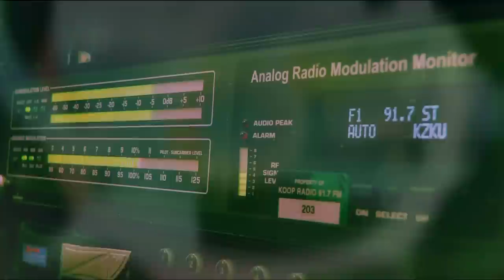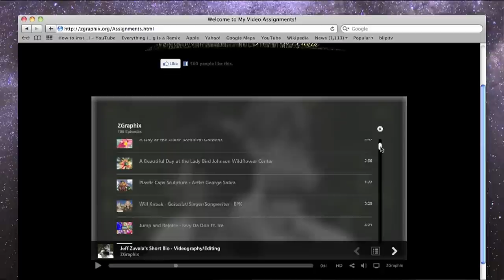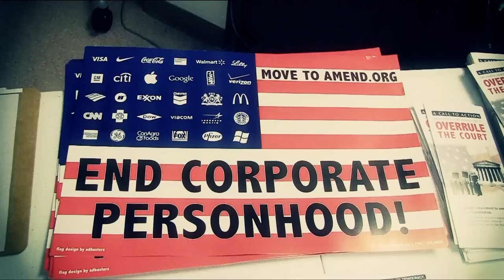Jim Turpin on The Myth of American Exceptionalism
"The position of the Americans is therefore quite exceptional, and it may be believed that no democratic people will ever be placed in a similar one" -- Alexis de Tocqueville, Democracy in America (1835)

"America is indeed exceptional on many levels. We remain a country envied around the globe for our ability to create, think, and believe we can be a better place for all people. Maybe we only now are beginning to see that war, nationalism, wealth, and power are not the tools to make this happen." -- Jim Turpin, "The Myth of American Exceptionalism," The Rag Blog, July 6, 2012

Peace activist and writer Jim Turpin is a native Austinite with a Bachelor of Science in Speech Communications from the University of Texas at Austin. He is a member of Code Pink/Austin and an associate member of Veterans for Peace. He also volunteers at Under the Hood Café & Outreach Center, the GI coffeehouse at Ft. Hood, Texas, and is a contributor to The Rag Blog.

In his Rag Blog article on "American Exceptionalism," Turpin points out that the United States is number one in the world in military spending with troop presence in over 150 countries; has record levels of hunger, poverty and unemployment; has seen the rise of an Orwellian national security state; and has experienced "obscene accumulation of wealth by a corporate plutocracy" -- with record corporate profits while middle-class American families have "lost a staggering 39% of their net worth."

Host and producer: Thorne Dreyer Co-producer and engineer: Tracey Schulz Video Produced/Edited by Jeff Zavala. A ZGraphix Production.